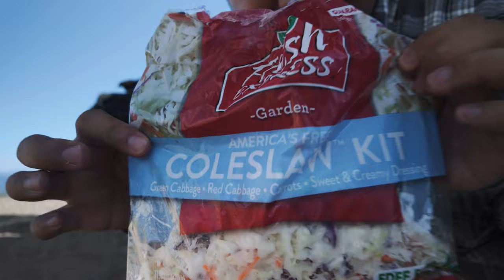Mountains of Mendocino, CA | Overnight Overland #10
It's been 6 months since me and the boys last hit the dirt trail. Let's get it! Overnight overland!

Check in with my instagram to see behind the adventure!

Truck: Army Green 2021 Toyota Tacoma TRD Offroad